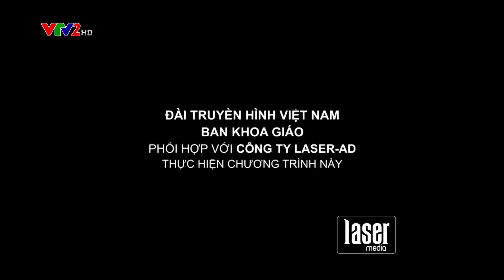Giảm mỡ bụng cho nữ